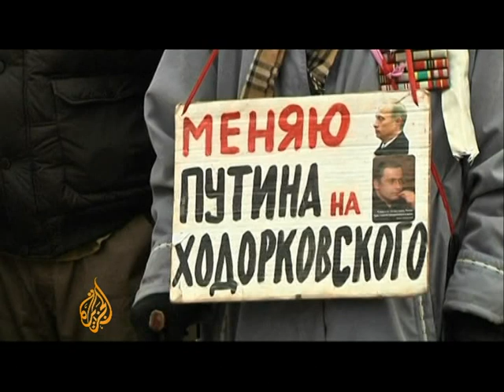Khodorkovsky: Poster boy of Russia's opposition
Opponents of Vlaidimir Putin, the Russian president, have rallied around a jailed businessman.

Mikhail Khodorkovsky, once Russia's richest man, has been in jail since 2003, when he was charged with tax evasion and fraud.

For Russia's opposition, the imprisonment of the oil magnate is another example of a judiciary controlled by the state, a fact which has made Khodorkovsky an icon for the movement.

Al Jazeera's Sue Turton reports from Moscow on the growing influence of Putin's fierce rival in a Siberian prison.